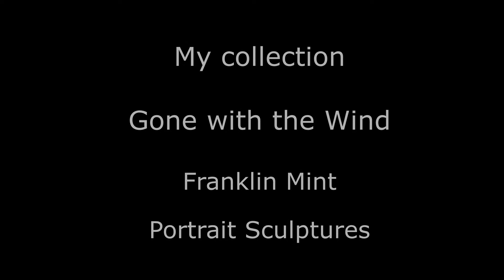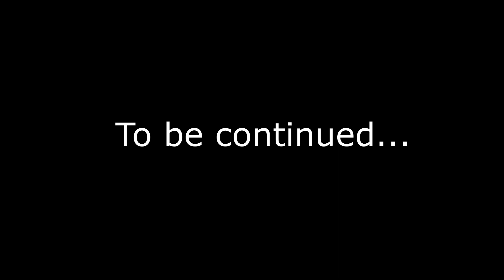Герои фильма Унесённые ветром Портретные скульптуры Коллекция / Gone With The Wind Franklin Mint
В этом видео приглашаю Вас посмотреть мою коллекцию Gone with the Wind Portrait Sculptures. Franklin Mint. Эти портретные фигурки выпускались ограниченным тиражом в 1990 году. Было выпущено 15 персонажей: Scarlett O’Hara, Rhett Butlers, Bonnie Blue, Mammy, Mr. O’Hara, Mrs. O’Hara, Ashley Wilkes, Melanie Wilkes, Charles Hamilton, Frank Kennedy, Aunt Pittypat, Dr. Meade, Prissy, Belle Watling, Tom Yankee Captain. Портретная миниатюра размером 7,5 - 9,5 см, изысканно расписана вручную в мельчайших деталях. Разглядывать их одно удовольствие! Приятного Вам просмотра! Хорошего настроения!  🌹🌹🌹

P.S. Для просмотра видео, в лучшем качестве, необходимо в настройках (в той программе, в которой вы просматриваете) нажать 1080p